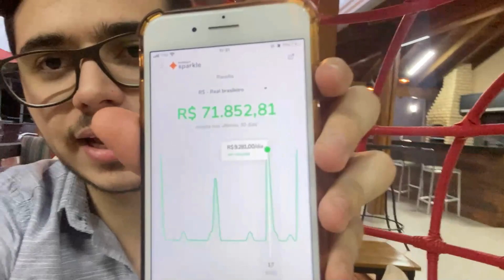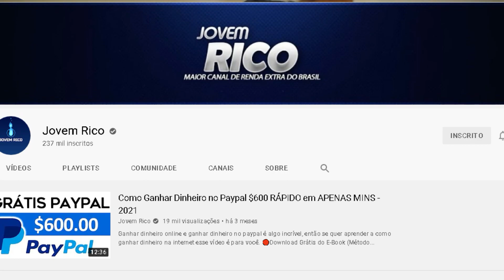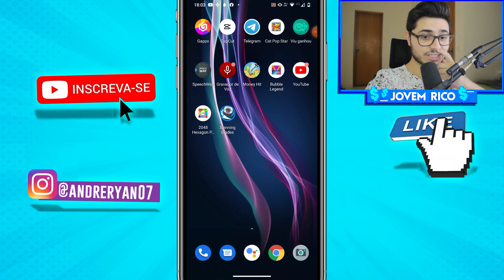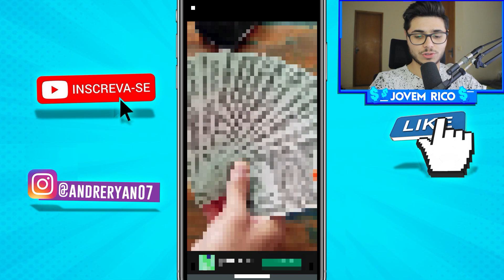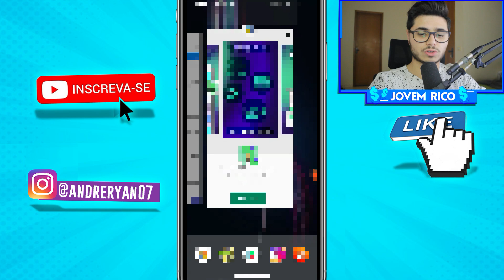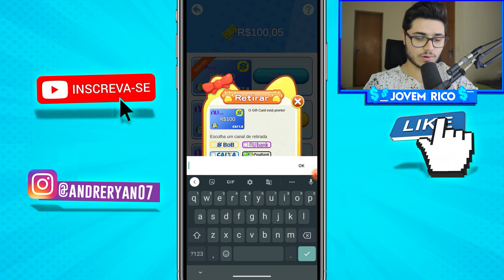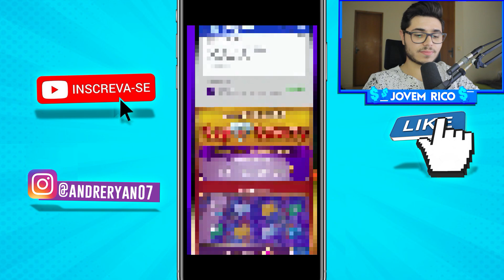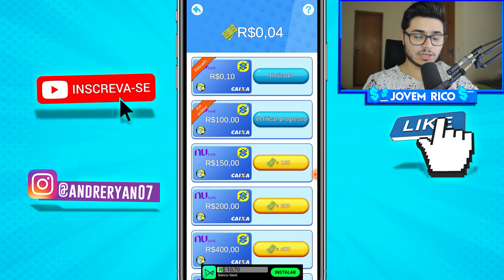✅😧 APP CAT POP STAR É FRAUDE? CAT POP STAR PAGA? ANÁLISE RETIRADA DE R$100/App para ganhar dinheiro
✅ Evento gratuito te ensinando a copiar e colar e ganhar 10 MIL POR MÊS